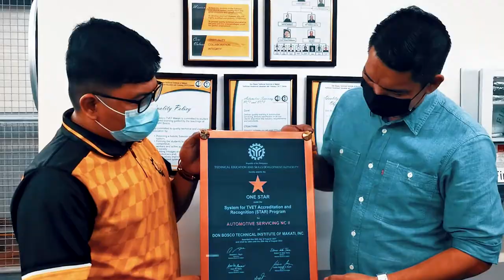What Makes Don Bosco Makati Different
Don Bosco Makati 2122-440

Come and see for yourself! The application for TVET Batch 99 is ongoing!

I am here. I am Safe. I am Home.

Don Bosco Makati-TVET Center Facebook Page: Don Bosco Makati - TVET Center